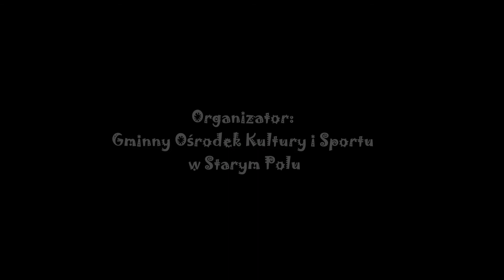I Tydzień Ferii Zimowych 2018 z GOKiS